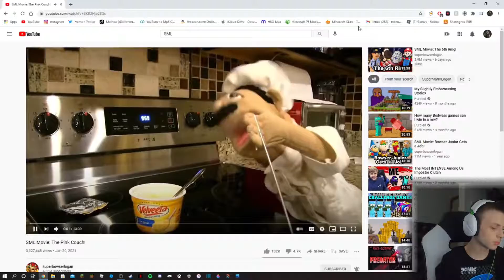SML Movie: The Pink Couch Reaction